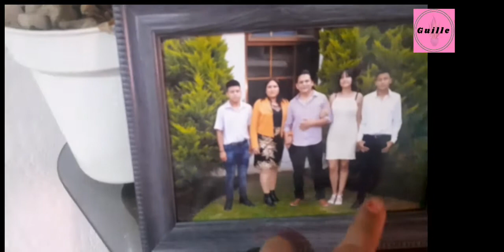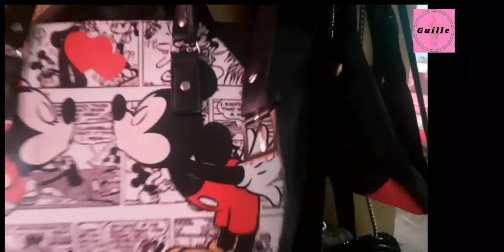tour por mi casa de infonavit